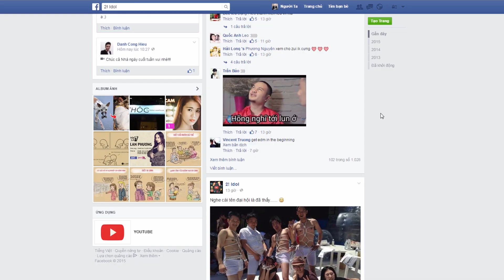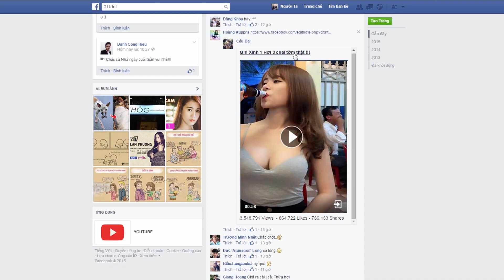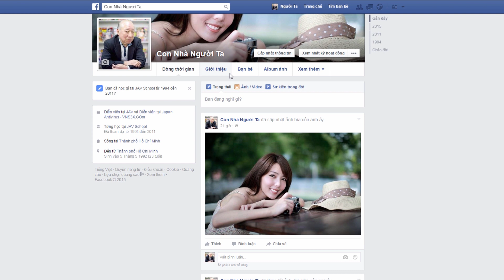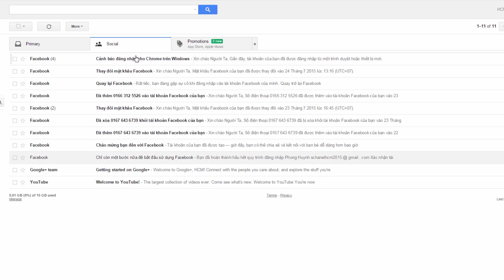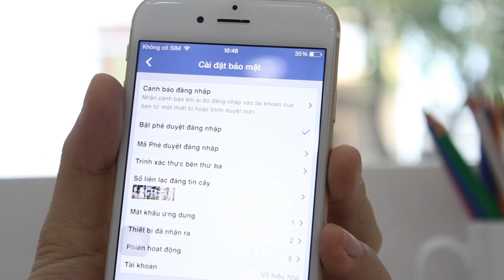Schannel - Mẹo vặt giúp Facebook bảo mật tốt hơn & không bị hack